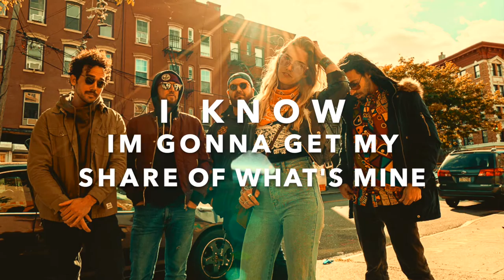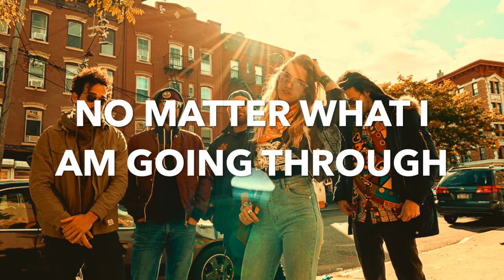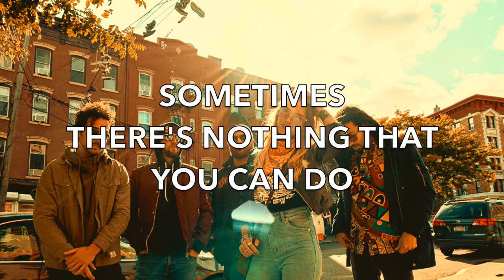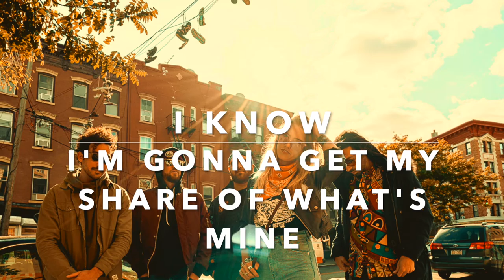Artikal Sound System - Changes (Lyric Video)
CHANGES

All of these changes I’m goin’ through
Lord, sometimes I don’t know what I’m gonna do
But as sure, yeah, as sure as the sun’s gonna shine
I know, I’m gonna get my share of what’s mine

Cuz’ everyday I’m on my grind
9 to 5 I’m out here hustlin’
There’s something in the breeze I can hear the leaves a’ rustlin’
And I can’t help but feel like a change is coming my way too

Oh, life can be so hard it’s true
Cuz’ I can’t pay my rent, or I just had the flu,
My fender’s cracked and bent, there’s dog shit on my shoe
Sometimes, there’s nothing that you can do,
Cuz’ even when it’s going well a change s coming for you
So my friend, if you’re feeling the way that I do
Don’t sweat, a change is headed your way too

Oh yeah, I know, I’m gonna get my share of what’s mine
Yeah, yeah, I know, I’m gonna get my share of what’s mine

Artikal Sound System is a reggae band from Delray Beach, Florida. Blending roots and modern sounds under smooth female vocals, they put their efforts towards bringing love, good vibes and a dancing mood wherever they go. The band features Logan Rex (Vox), Fabian Acuña (Bass), Chris Montague (Guitar) , Adam Kampf (Drums), and Chris Cope (Keys).